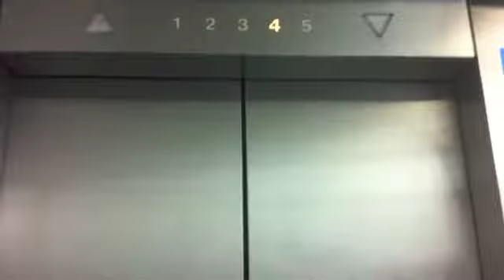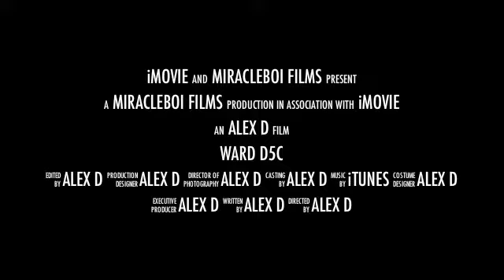Ward D5c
This is what happens when you are admitted in hospital and bored as bat crap!

I know its stoopid but I hope you enjoy anyways